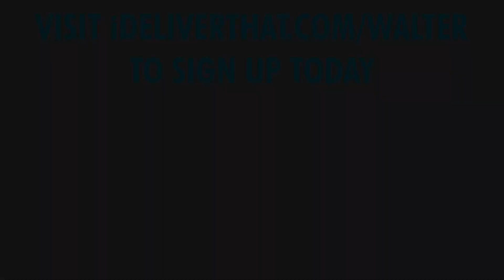How I DeliverThat: Walter, NEO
How do YOU DeliverThat ❓

Whether it's a side hustle to stay busy, full-time income, or somewhere in between, everyone has a reason for driving! 🚙

Thank you, Walter for sharing your "why" 💪